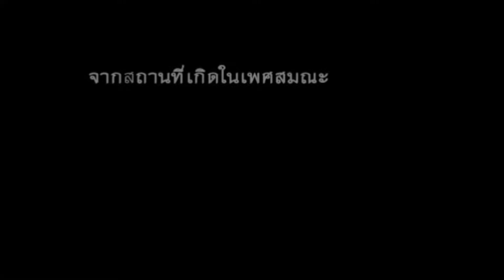30 พฤศจิกายน ค.ศ. 2022